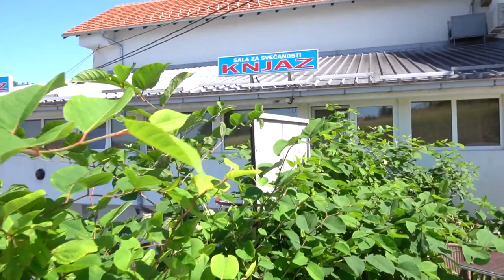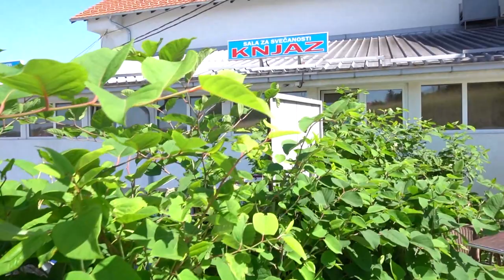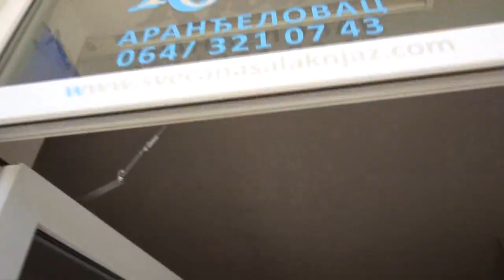Predrag by Markovski foto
Video i montaža: Nenad Kuzmanović
Foto: Saša Markovski